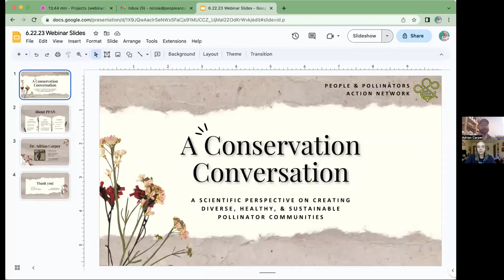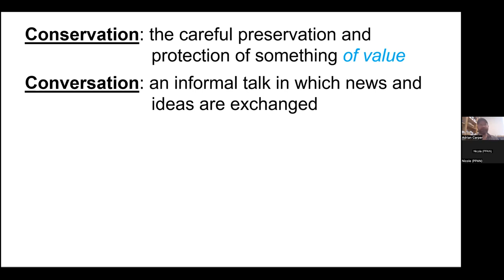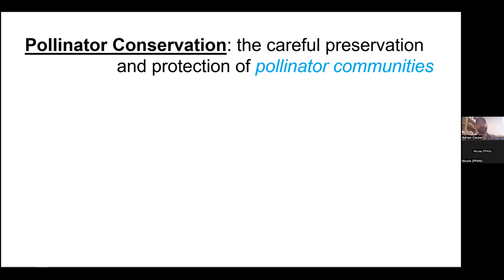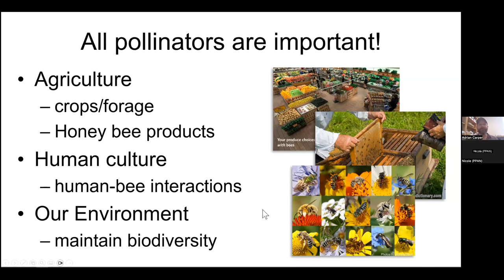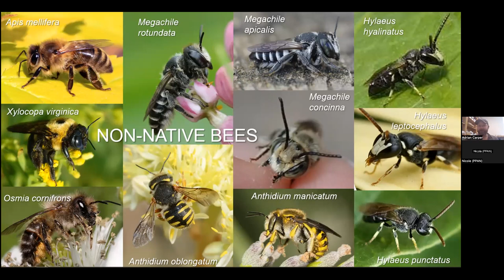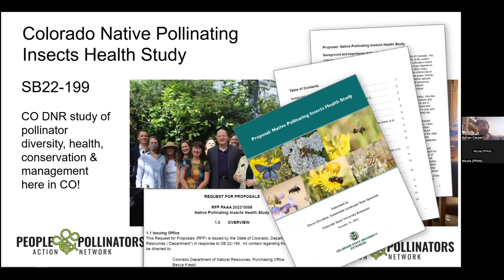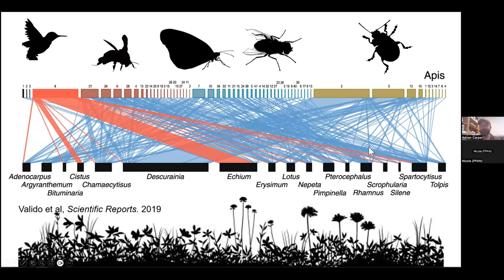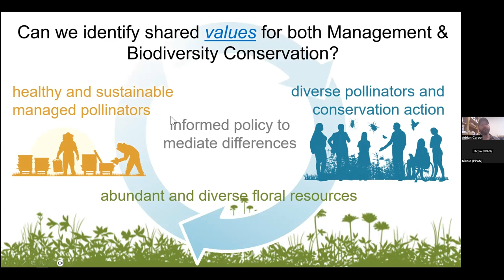A Conservation Conversation: Creating Healthy, Diverse, & Sustainable Pollinator Communities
The term, ‘conservation’, is tossed around a lot, and often without adequate appreciation of its meaning or interpretation. Simply put, to ‘conserve’ something is to preserve or protect something which you value from things which would harm it. Sounds reasonable enough. However, in reality, people value different things and in different ways, impacting their ideas of what conservation is and means or what conservation action should be.

​Colorado’s pollinators have become increasingly of conservation concern through the years, and yet, just as our pollinators are exceptionally diverse, so too are the people that value them, their perspectives, and their ideas surrounding pollinator conservation.

​Join us as Dr. Adrian Carper, a community ecologist focused primarily on pollinators, creates a conversation around how we collectively acknowledge the complex issue of objectivity in our own conservation initiatives: to 1) be open to the science, data, and current understanding of pollinator communities, 2) think critically about how pollinators impact humans and we, in turn, impact them, and 3) how we can collectively work to understand the complex ecological and societal implications of pollinator conservation policy and practice.